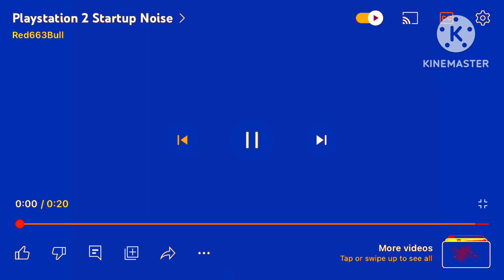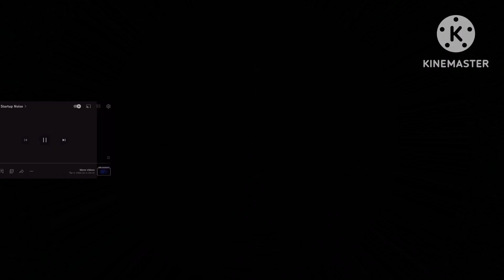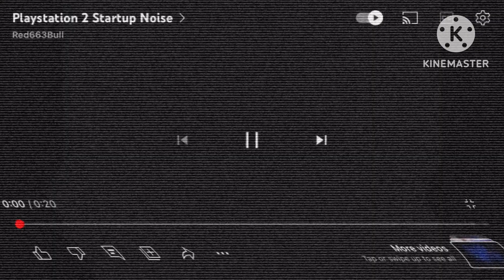PlayStation 2 Effects